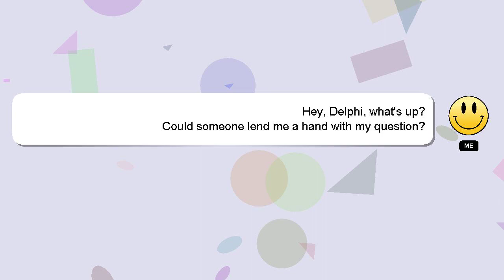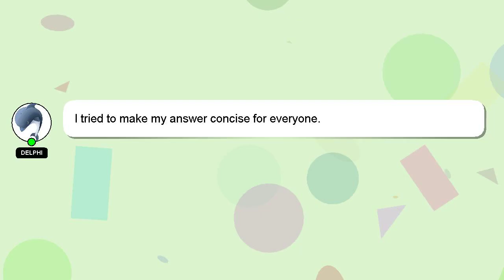How to change font epson lx300ii?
A brief introduction of myself, Hey there, I am Delphi, pleased to make your acquaintance. Let me aid you in resolving any queries you may have. - How to change font epson lx300ii?

A 'heart' from me will be given to show my gratitude for your contribution.

*2 What we are experimenting :*